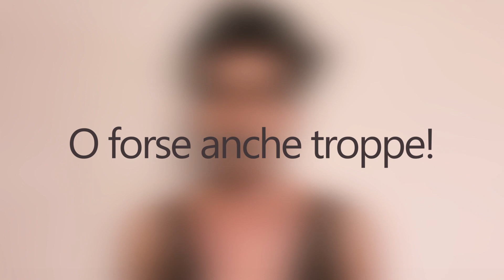Piece Of You Hearth - Meduza Cover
Spero vi divertiate solo la metà di quanto abbiamo riso noi per girarlo. Così dal niente. In un pomeriggio bizzarro.
Meduza- Piece of your heart
Regia: @Giulia Piergiovanni Federica Piergiovanni
Make up: Giulia Artoni
Chitarra: Edoardo Di Massimo
Montaggio: Matteo Reggi